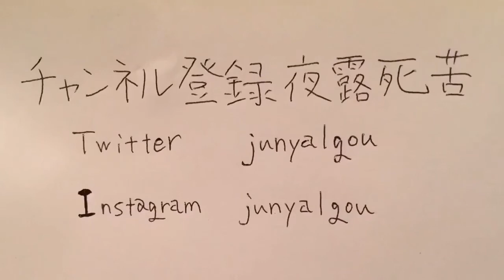Junya.じゅんや | Junya1gou | JunyaLegend will be King of TikTok！TkTok王におれはなるunya - オリジナル楽曲 Junya Minute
lol

0:00

Scotty Kilmer Live Podcast Is Here At 1pm EST
Scotty Kilmer4,533 viewsStreamed live 31 minutes ago
, DIY and car review Scotty Kilmer. Car advice. DIY car repair with Scotty Kilmer, an auto mechanic for the last 53 years.

Scotty’s Top DIY Tools:
1. Bluetooth Scan Tool
2. Mid-Grade Scan Tool
3. My Fancy (Originally $5,000) Professional Scan Tool
4. Cheap Scan Tool
5. Dash Cam (Every Car Should Have One)
6. Basic Mechanic Tool Set
7. Professional Socket Set
8. Ratcheting Wrench Set
9. No Charging Required Car Jump Starter
10. Battery Pack Car Jump Starter

1. Bluetooth Scan Tool
2. Cheap Scan Tool
3. Professional Socket Set
4. Wrench Set
5. No Charging Required Car Jump Starter
6. Battery Pack Car Jump Starter

Here's our weekly video schedule:
Tuesday: Auto repair video
Wednesday: Viewers car mod show off
Thursday: Viewer Car Question Video AND Live Car Q&A
Friday: Auto repair video
Saturday: Second Live Car Q&A
Sunday: Viewers car show off

Scotty Kilmer is a participant inthe Amazon Influencer Program.
savagescotty